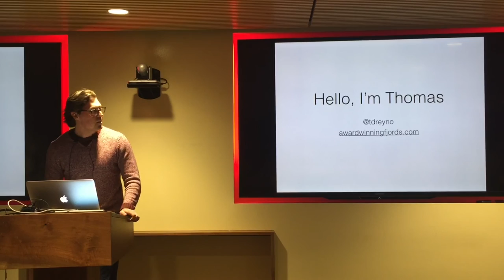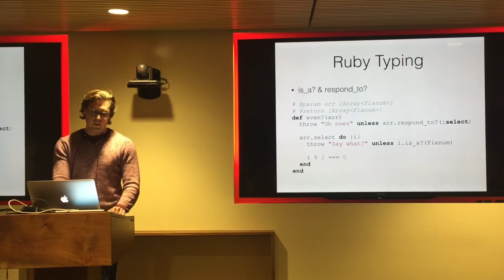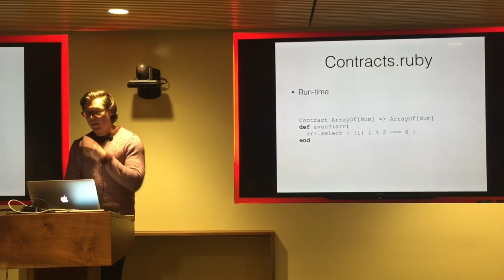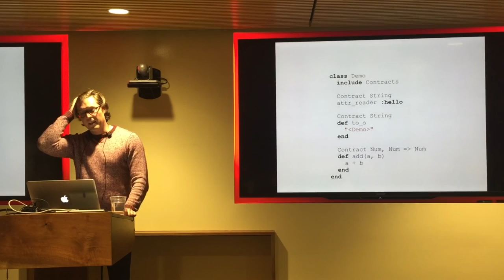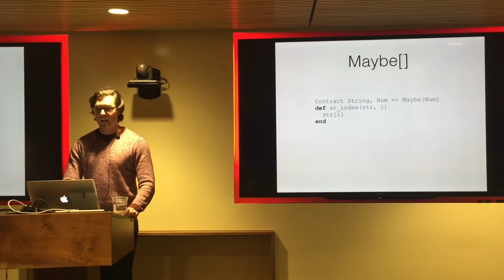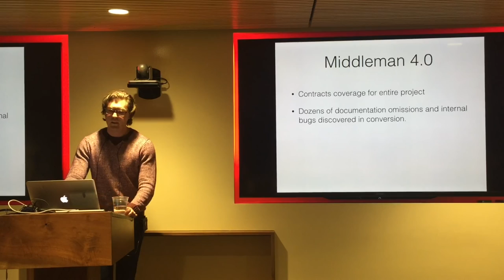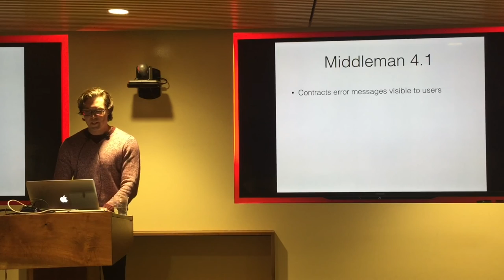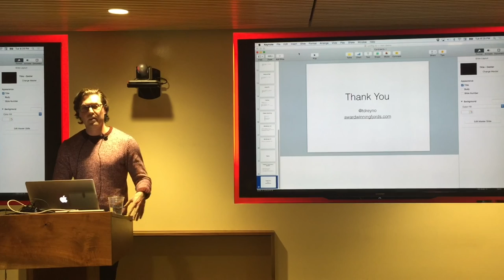Designing by Contract: Using Types to Write Safer Code – Thomas Reynolds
Contracts.ruby is a library which allows Ruby code to be type-checked at runtime. By simply providing a type for input parameters and output values, you can drastically reduce common, and hard to track, Ruby bugs. We will discuss types in a simple, pragmatic and non-academic way as well as looking at code samples from Middleman v4 which is entirely covered by contracts.

Thanks to New Relic for hosting and Confreaks for recording.